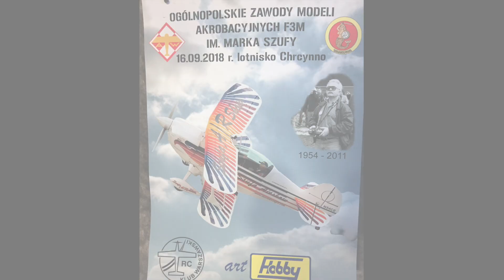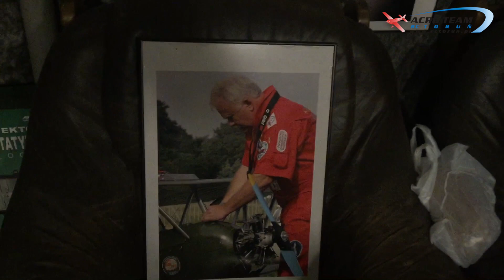II edycji VII Memoriału im. Marka Szufy - Chrcynno 2018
II edycja VII Memoriału im. Marka Szufy